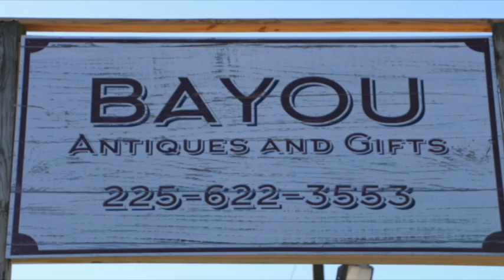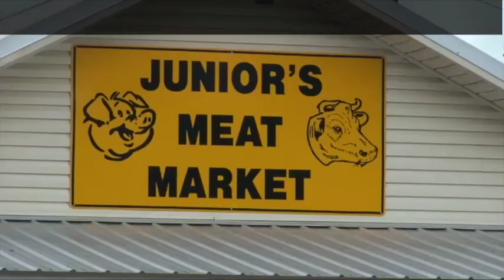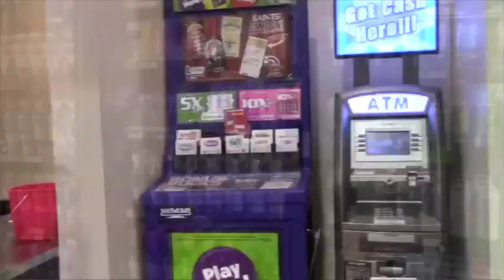Hunting EXPO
LSU AG
Wildlife